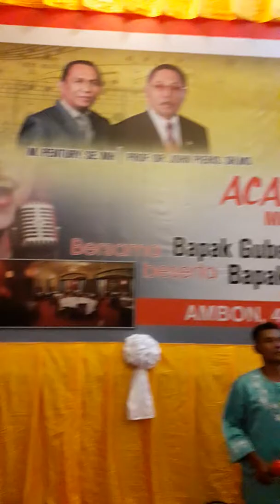Lala with teluk ambon hawaiian band